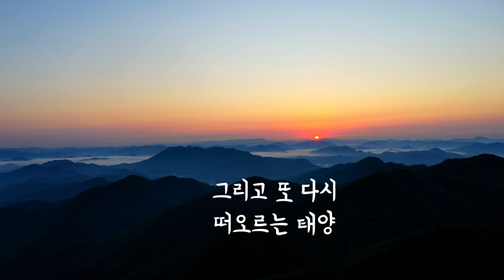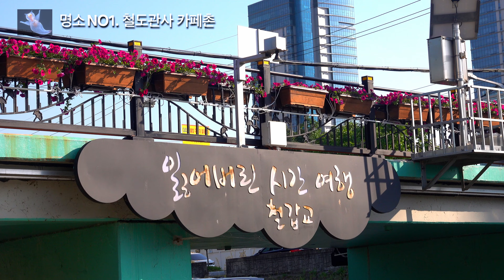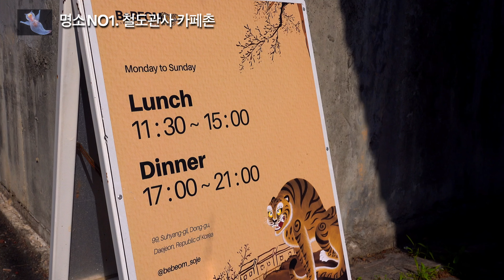명소NO1_소제동 관사촌카페마을_대전광역시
철도관사촌(솔랑시울길)은 대전역 동광장 인근에 위치한 마을로, 옛 모습을 그대로 간직해 타임머신을 타고 과거로 돌아간 듯한 느낌이 드는 곳이다. 대전의 근대 역사는 철도로 시작된다. 1905년에 경부선 철도, 1911년에 호남선 철도가 개통되면서 교통의 요지가 되자, 전통의 마을이 사라지고 사람들이 몰려들어 대도시로 발전한 것이다. 일제강점기인 1930년대에는 일본 철도 기술자들이 이곳에 많이 살았으므로 여전히 일본식 건축이 남아있다. 당시에는 100여 호 이상의 관사가 있었으나, 지금은 40여 동 정도가 보존되어 있다. 이러한 문화재적 가치를 인정받아 일부 건물은 등록문화재로 지정되었다. 오늘날에도 보존 사업이 활발하게 진행되고 있으며 건물에는 관사의 번호가 적혀있는데, 이중 가장 유명한 42호 관사에서는 때때로 전시회가 열리는 등 문화공간으로 사용 중이다. 한적한 솔랑시울길의 벽을 따라 그려진 재미있는 벽화를 보며 걷는 즐거움도 있다. 인근 관광지로는 소제동 카페거리 외 역전시장, 대전중앙시장 등이 있다.